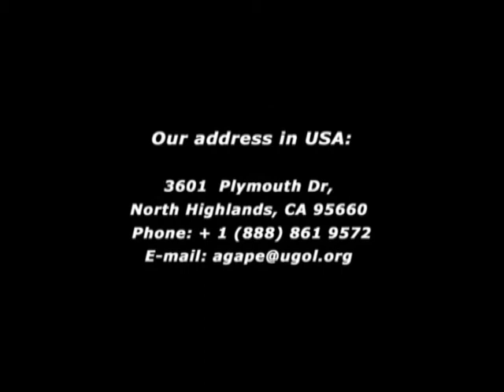Черняк Евгения-свидетельство.mov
Свидетельствует о работе с детьми сиротами в г.Кривой Рог.